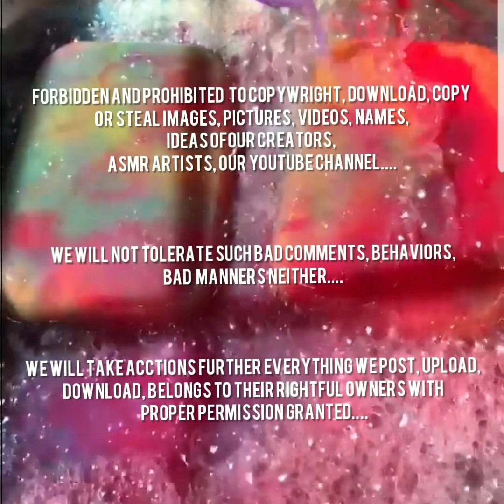LEMON COMET♡SPIC & SPAN♡SOFT SCRUB🍋💫💚🔥🤤🤤🤤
IG. CREDITS @secretspongelove